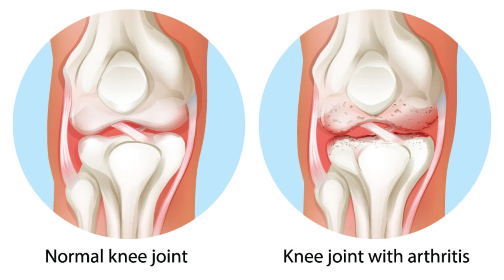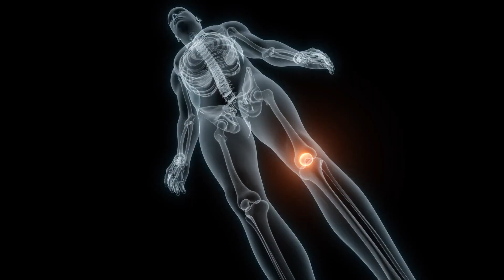Knee Osteoarthritis Patient |Fully Recovered| Without Medication and Without SURGERY | Dr.Amir Saeed